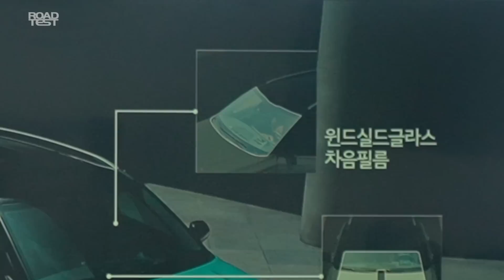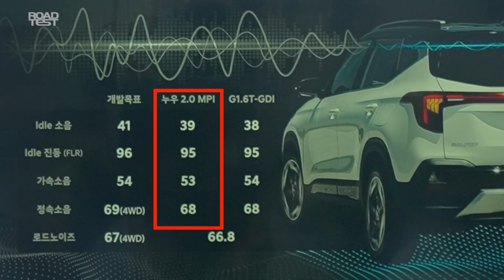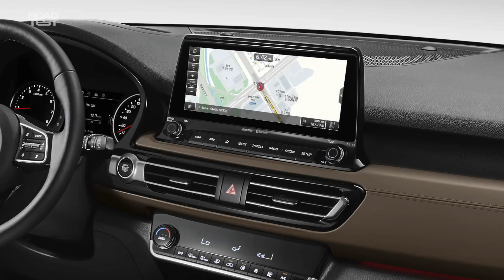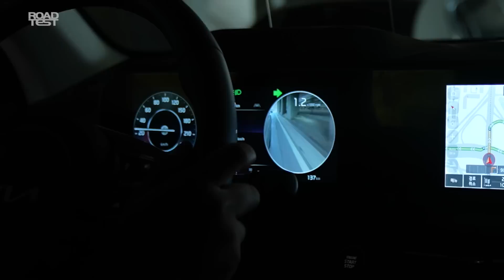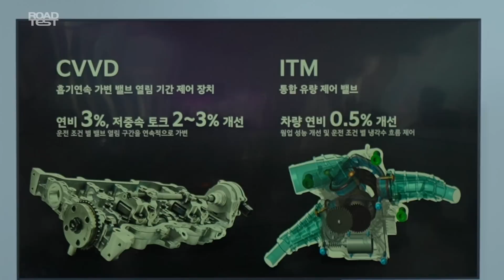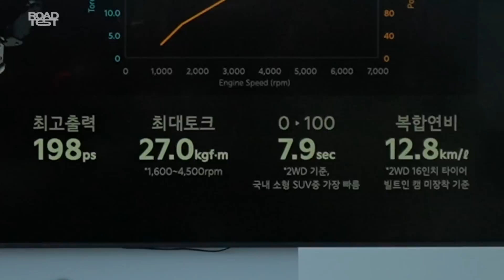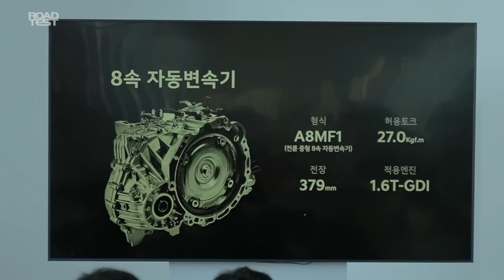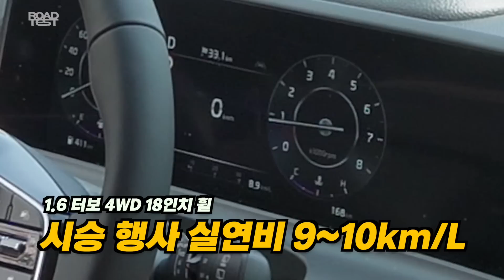그냥 이거 사야겠네, 기아 셀토스 페이스리프트 주행 리뷰